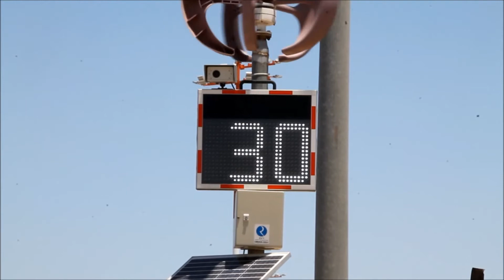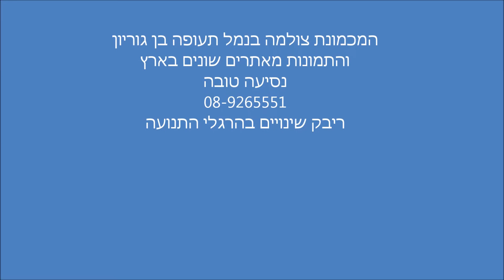viasis speedcam צג מהירות מצלם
viasis speedcam include viasis vario by viatraffic germany
photo from BGN airport israel